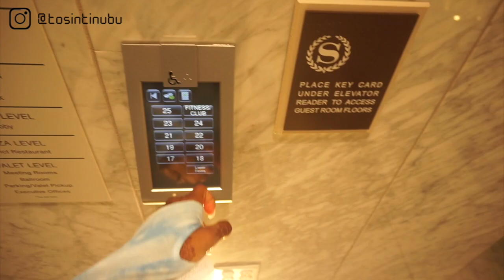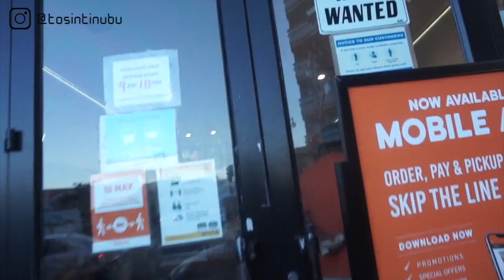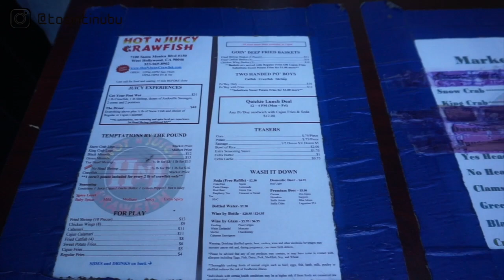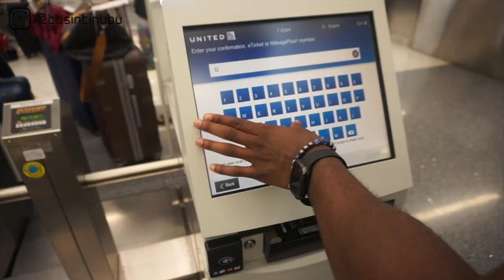Weekend Trip To LA 🌴 During COVID-19| LA VLOG 2020 | Tosin Tee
Hey Baddies! This is my LA Vlog/Los Angeles Vlog during COVID. I went to LA about two weeks ago and I wanted to show you guys what we did!  hope you guys enjoy this video, please watch to the end and let me know what you think! :)

Use my Code on grey joggers Lovelywholesale: TOSIN10